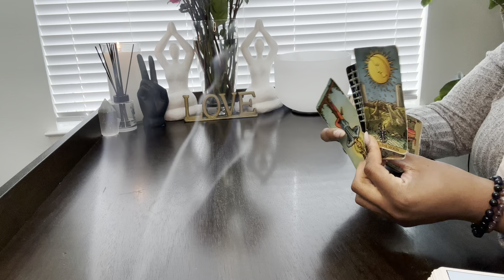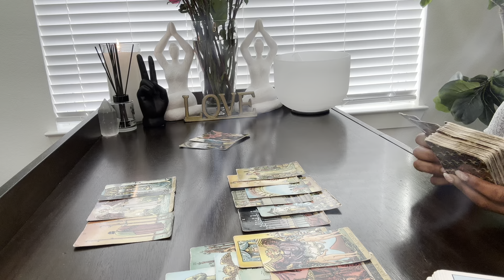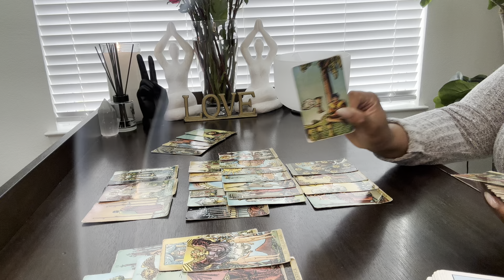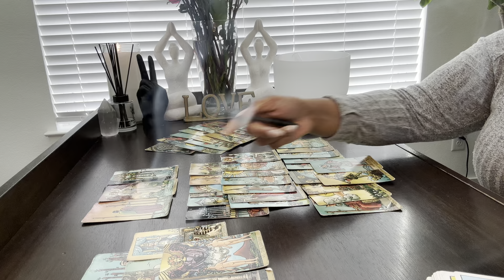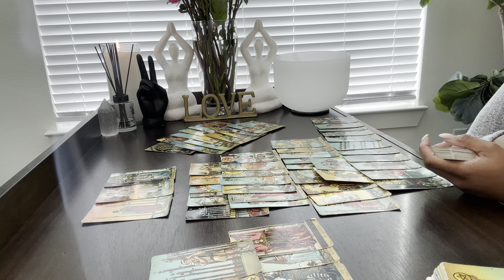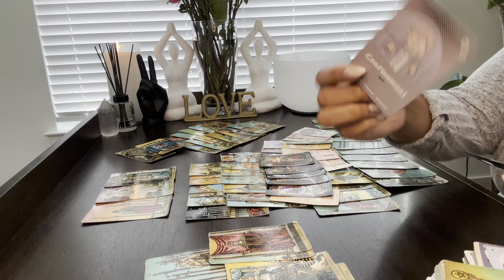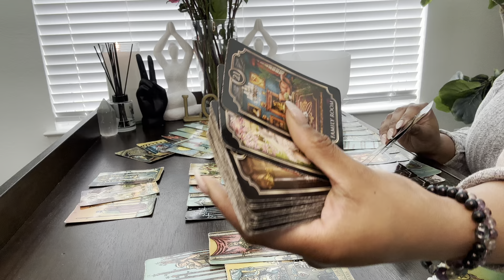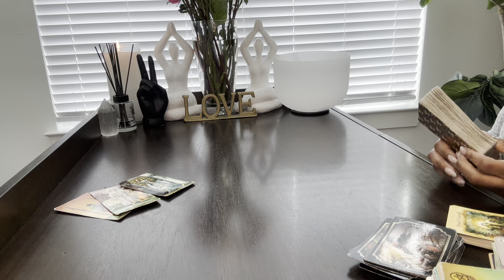🔮A PROPHETIC ALCHEMIST TRANSMUTED THE DEATH ENERGY SENT BY AN ENTIRE DARK COMMUNITY💫